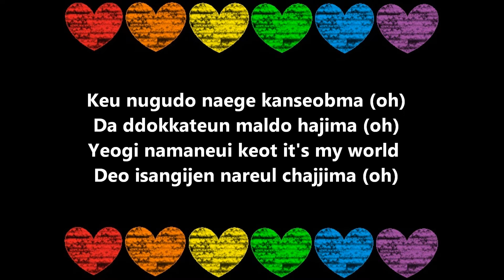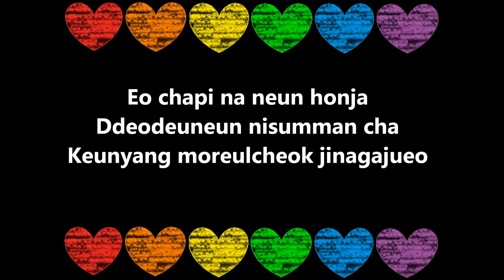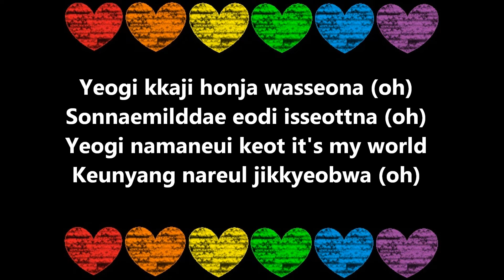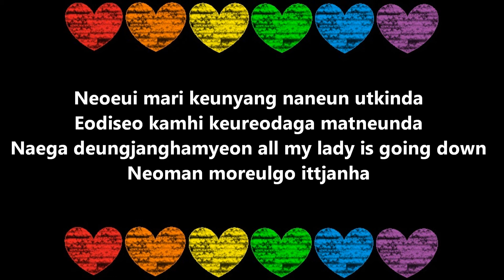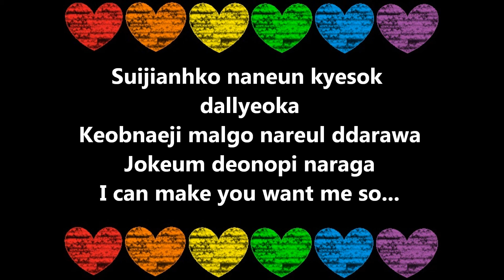Lee Hyori ft. Ceejay- Chitty Chitty Bang Bang (Romanized Lyrics Sing Along)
My first ever lyrics video!!!